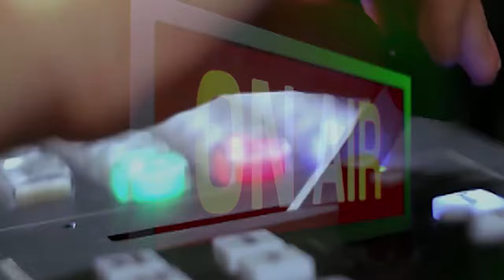PTI MNA Zain Qureshi Media Talk